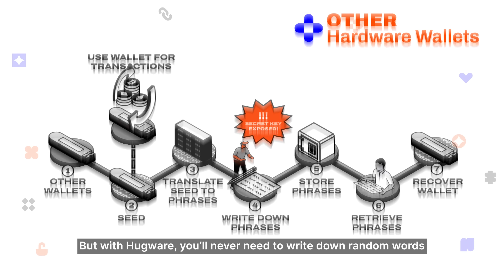What is Hugware®?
Hugware® is the first crypto hardware wallet in the world that is designed with its own recovery process.

This patented hardware recovery technology ensures that private keys are generated and stored within a physical device, known as the Authentication Key, and synchronised with a backup, known as the Rescue Key. Users can reset forgotten passwords or restore access to their digital assets by plugging in their Rescue Key.

With Hugware, you'll never need seed phrases, which exposes the private key to human error, phishing, or theft.

Your solid investment needs a solid recovery plan.
🌏 Worldwide shipping